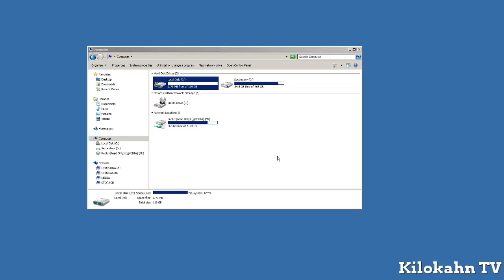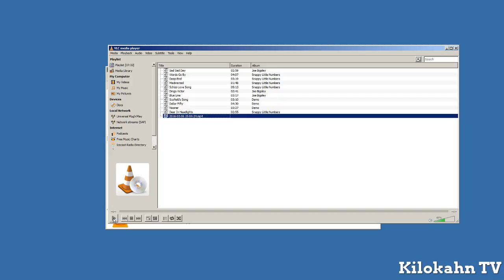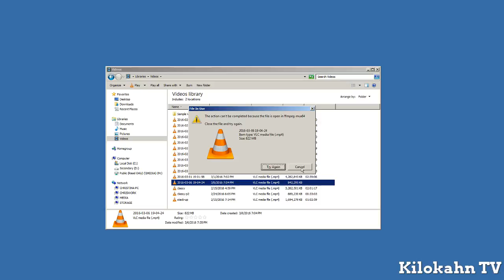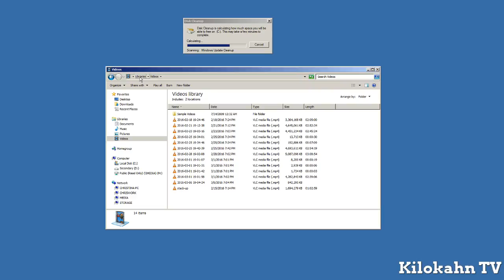Ep. 41 - Minecraft 1.9 [Part 2 of 2]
Doesn't end well at all.  Honestly this was just a bunch of failure.  Why am I publishing this?